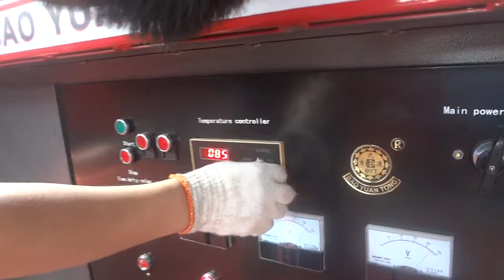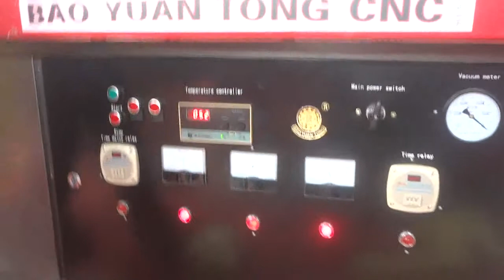Vacuum forming machine make the different color signage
Firstly printing on acrylic, then forming